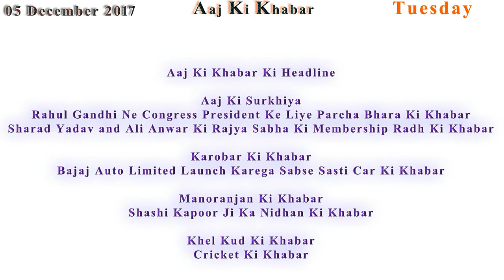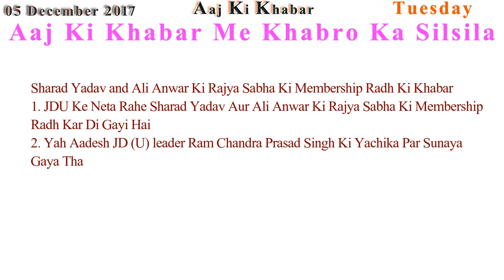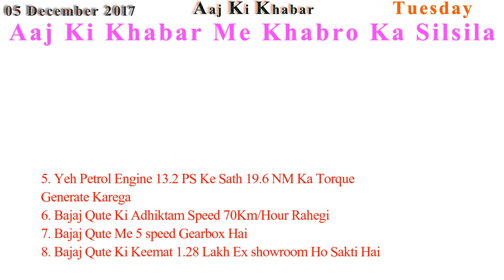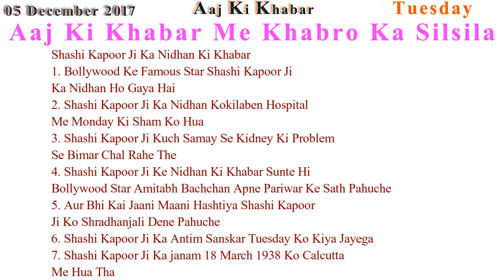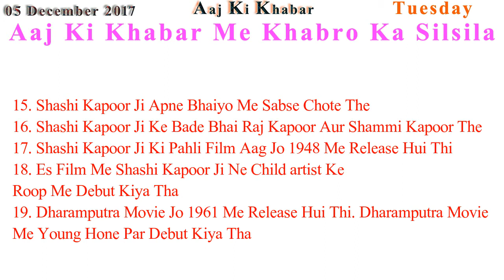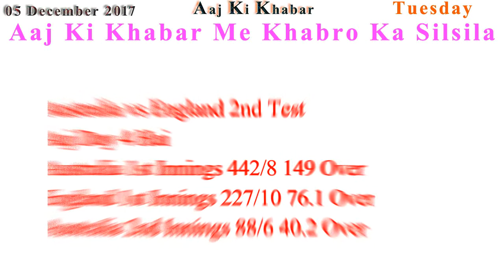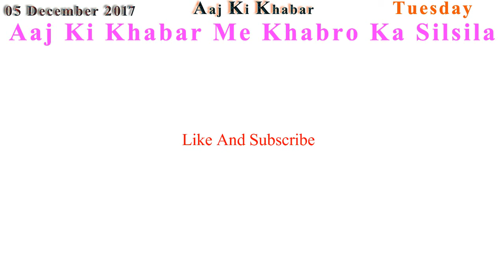Aaj Ki Khabar 5 December 2017 Latest News in Hindi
Rahul Gandhi Ne Congress President Ke Liye Parcha Bhara Ki Khabar
Sharad Yadav and Ali Anwar Ki Rajya Sabha Ki Membership Radh Ki Khabar

Bajaj Auto Limited Launch Karega Sabse Sasti Car Ki Khabar

Shashi Kapoor Ji Ka Nidhan Ki Khabar